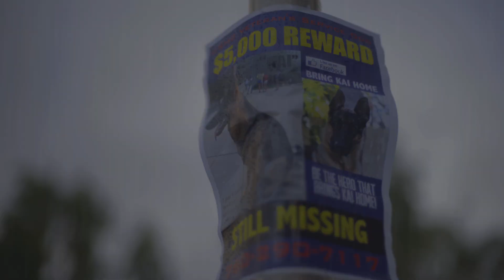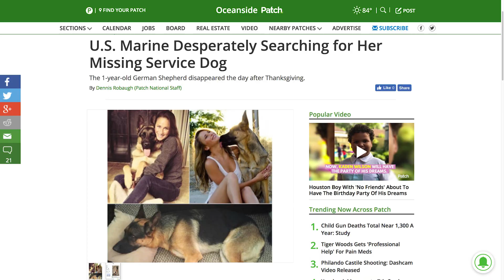LIFE·LOVE·DOGS, Feature Trailer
Why do we cherish dogs the way we do? How much would you risk for a dog? Through the lens of three heart-tugging, riveting and inspiring stories, LIFE·LOVE·DOGS explores the intense emotional bonds we share with our dogs.